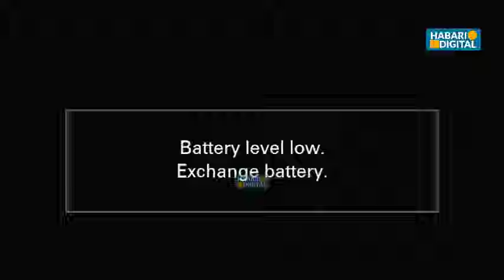MAKONDA aagiza MKURUGENZI asimamishwe kazi kisa Migogoro, ampigia simu WAZIRI.